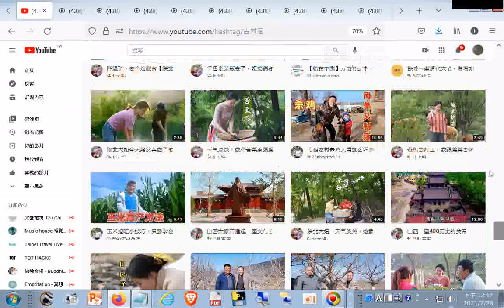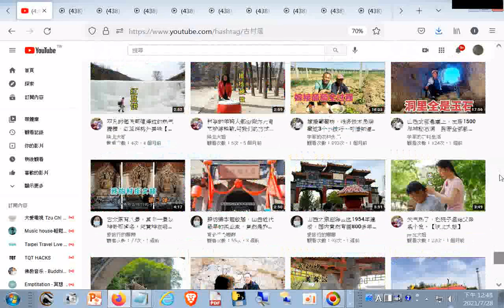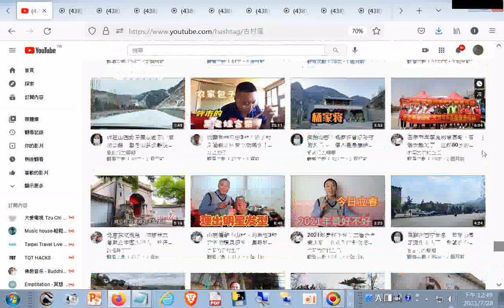古村落724 部影片 • 33 個頻道_古蹟、古文物、古建築、奇人勵志事蹟20210728+網址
網址是 現今道劫並降，揚道於世化劫殃，有求孔孟聖道三寶心法就不枉費今生來世間。世間財世間用--生不帶來，死不帶去，或是給以後不相識的人用，但是得三寶心法卻能帶著走，在世能逢凶化吉、躲劫避難、改變命運，壽終能超生了死，離苦得樂，智者切莫入寶山而空手回。